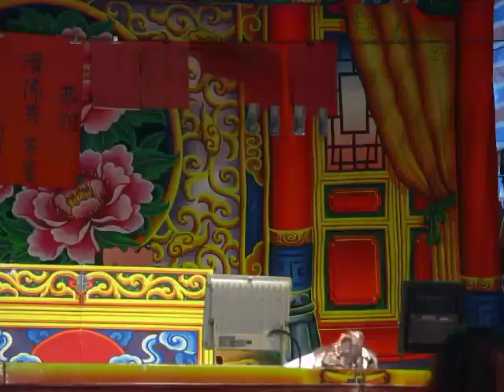108.09.19. 佳欣歌劇團 濟公渡眾生 13 (望月詞)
陳璿元